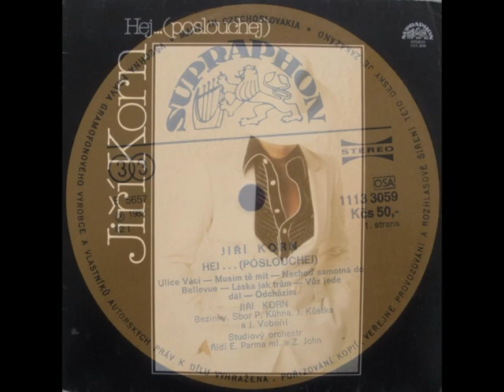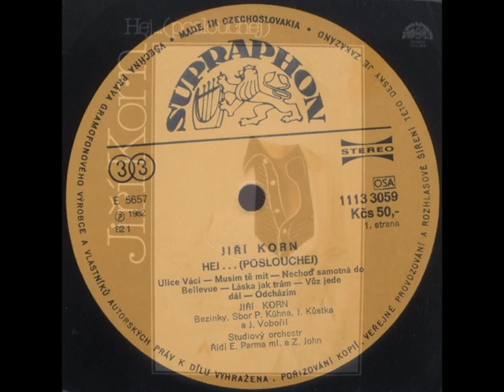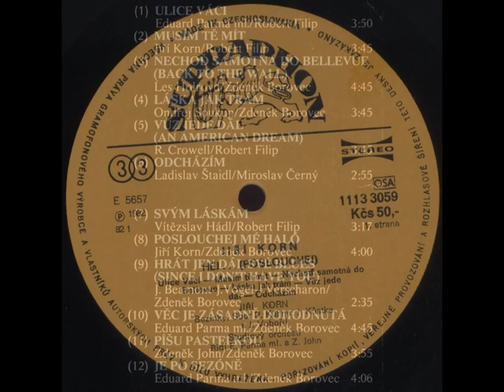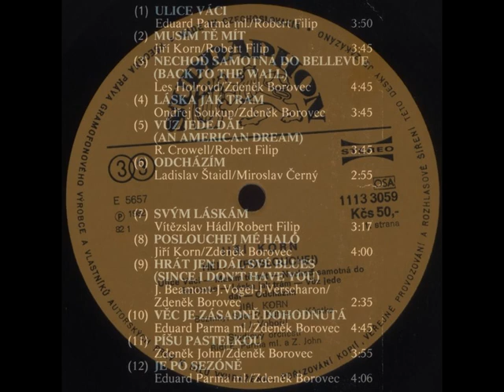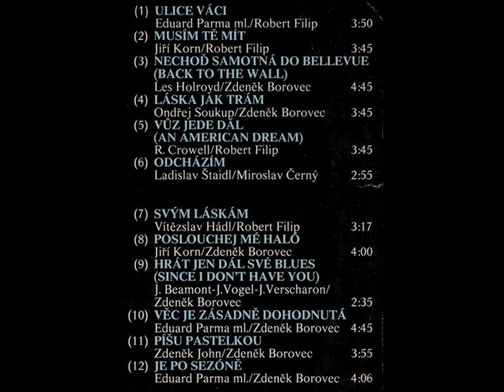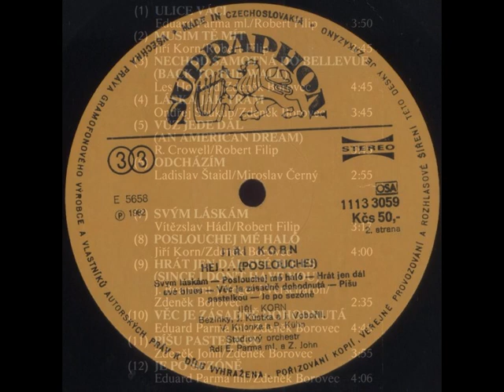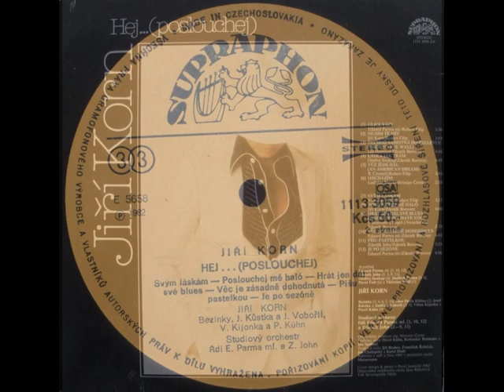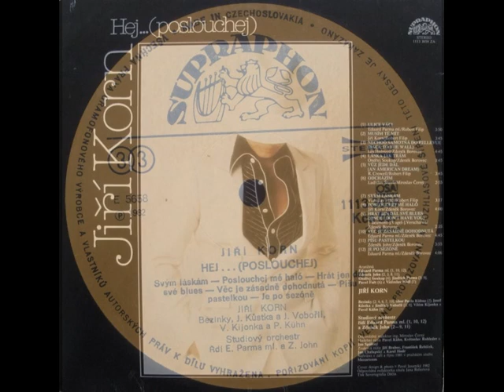Jiří Korn – Hej...(Poslouchej) LP 1982 /vinyl rip/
1982, Supraphon – 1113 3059 (LP) Jiří Korn – Hej...(Poslouchej) vinyl rip, full album
A1  Ulice Váci
Lyrics By – Robert Filip
Orchestra – Studiový Orchestr Řídí Eduard Parma Ml.
A2  Musím Tě Mít
Arranged By – Zdeněk John
Orchestra – Studiový Orchestr Zdeněk John
Vocals – Bezinky, Sbor Pavla Kühna
A3  Nechoď Samotná Do Bellevue (Back To The Wall)
Lyrics By – Zdeněk Borovec
Vocals – Jindřich Vobořil, Josef Kůstka
A4  Láska Jak Trám
Vocals – Bezinky
A5  Vůz Jede Dál (An American Dream)
Arranged By – Jindřich Parma
A6  Odcházím
Arranged By – Pavel Fořt
Lyrics By – Miroslav Černý
Vocals – Bezinky
B1  Svým Láskám
Vocals – Bezinky
B2  Poslouchej Mé Haló
B3  Hrát Jen Dál Své Blues (Since I Don't Have You)
Vocals – Jindřich Vobořil, Josef Kůstka, Pavel Kühn, Vilém Kijonka
B4  Věc Je Zásadně Dohodnutá
Vocals – Bezinky
B5  Píšu Pastelkou

Engineer – František Řebíček, Jan Chalupský, Jiří Brabec, Karel Hodr
Recording Supervisor – Jan Spálený, Květoslav Rohleder, Pavel Kühn
Art Direction – Jana Řehořová
Cover Design, Photography By – Pavel Jasanský
Editor – Miroslav Černý

Rip by Ihor Kalynychenko
Condition of the vinyl: EX
Vinyl record player: Audio-Technica LP-120XUSB
Cartridge: Audio-Technica AT-VM95E
Amplifier: Denon PMA-737
Digitization program: Audacity 3.4.1